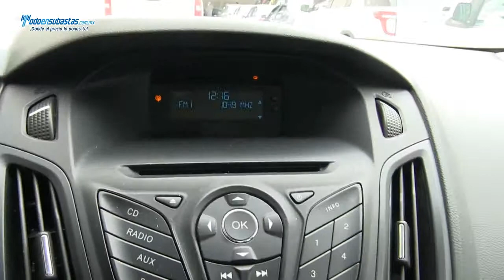Ford / Focus S (Z3D) Automático A/A B/A CD / 2013